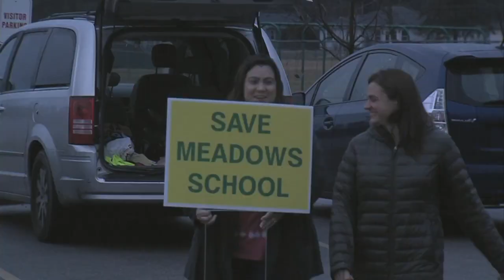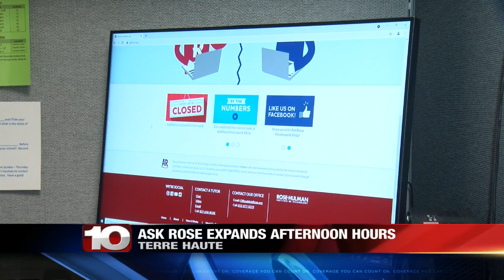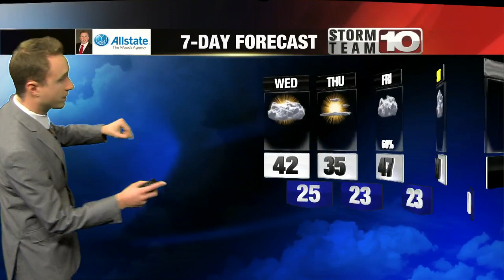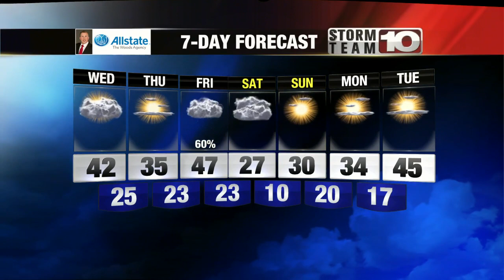All you Need to Know for Wednesday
Here's all you need to know for Wednesday, February 9, 2022.